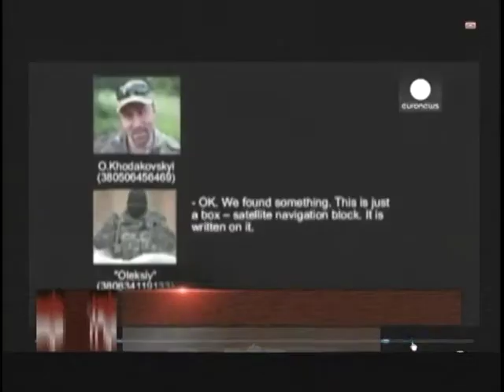Leila Hashemian Pars News 07-21-14